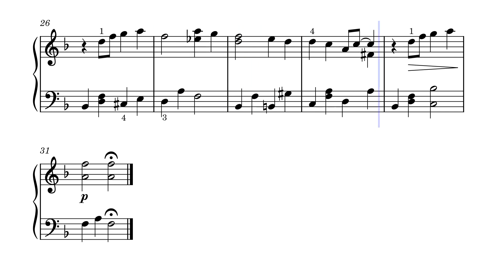Bridge Over Troubled Water – Simon And Garfunkel (Sheet music - Partition)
Bridge over Troubled Water est le cinquième et dernier album studio du duo folk rock américain Simon & Garfunkel, sorti le 26 janvier 1970 chez Columbia Records. Après la bande originale du duo pour The Graduate, Art Garfunkel a joué un rôle dans le film Catch-22, tandis que Paul Simon a travaillé sur les chansons, écrivant tous les morceaux sauf « Bye Bye Love » de Felice et Boudleaux Bryant (précédemment un succès pour les Everly Brothers).